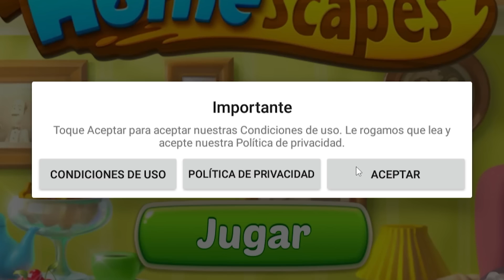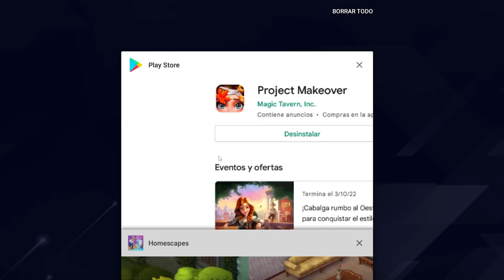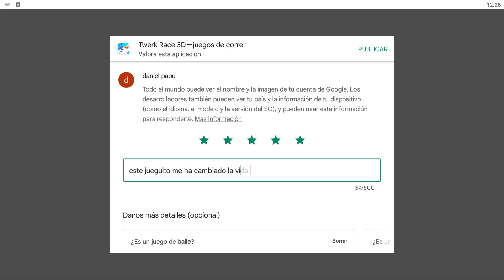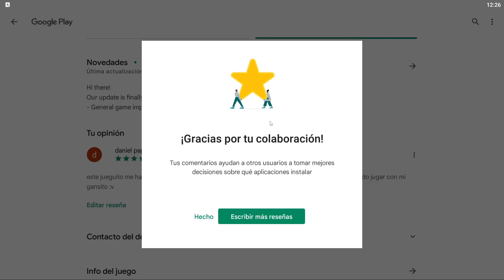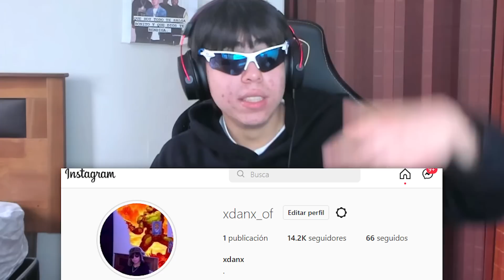PROBÉ LOS PEORES JUEGOS DE ANUNCIOS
En este vídeo voy a jugar juegos que salen en anuncios de youtube que dan bastante cringe.

este vídeo solo busca entretener